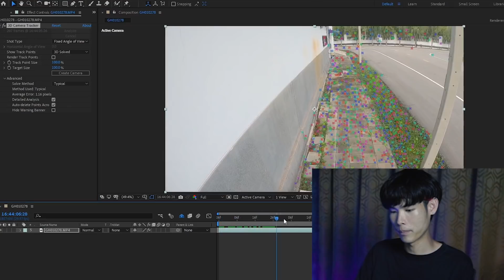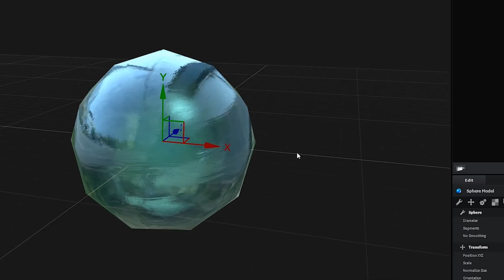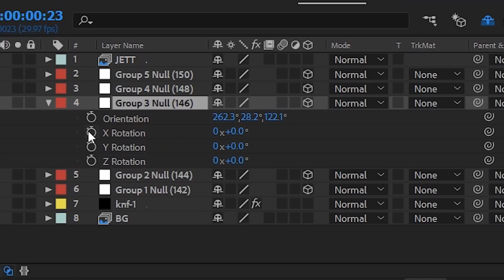ทำเกม VALORANT ในชีวิตจริง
คลิปนี้เราจะพามาดูการทำ CG จากเกม VALORANT แบบชีวิตจริงกัน รับลองเดือดแต่ว่าจะเดือดขนาดไหน ไปดู!!

credit : Valorant Theme Song (Defy Remix)